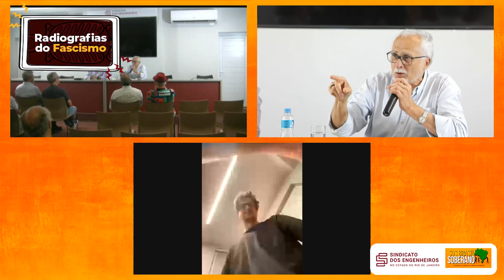Radiografias do Fascismo Extrema Direita e a Política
O Ciclo Radiografias do Fascismo recebe o ex-deputado federal José Genoíno. O evento é uma inciativa do Sindicato dos Engenheiros no Estado do Rio de Janeiro – Senge RJ e do projeto SOS Brasil Soberano.

Ex-deputado federal por três mandatos e ex-presidente do Partido dos Trabalhadores, Genoíno tratará dos avanços do fascismo no Brasil e no mundo no campo político, onde ressentimentos, perseguição de minorias e a caça a inimigos políticos se transformam em leis, destruindo direitos e subjugando o povo, não pela substituição de regimes, mas pela corrosão da própria democracia burguesa.

Radiografias do Fascismo
O ciclo de palestras Radiografias do Fascismo tem como objetivo descortinar as diferentes dimensões que se articulam para dar corpo e força ao fascismo do nosso tempo, com nova roupagem e gramática, mas os mesmos objetivos e ideologias enraizadas no ódio. Para isso, o Senge RJ recebe acadêmicos, políticos e militantes que exploram em detalhes os mecanismos utilizados pela extrema-direita para a radicalização das massas.

Em 29 de agosto, o historiador Michel Gherman, professor do Núcleo Interdisciplinar de Estudos Judaicos da UFRJ, tratou do fascismo estrutural e, em 03 de setembro, o jornalista Breno Altman, do Opera Mundi, apresentou o importante papel do Estado de Israel para o imaginário racista e teocrático da internacional fascista e seu projeto de poder geopolítico.

As palestras são abertas ao público e acontecem no auditório do Senge RJ, na Cinelândia, centro do Rio. O registro da fala do convidado é disponibilizado, no dia seguinte, nos canais do Senge RJ e SOS Brasil Soberano, no YouTube.